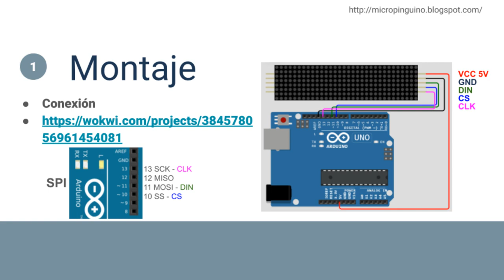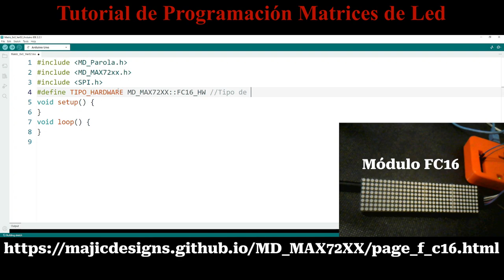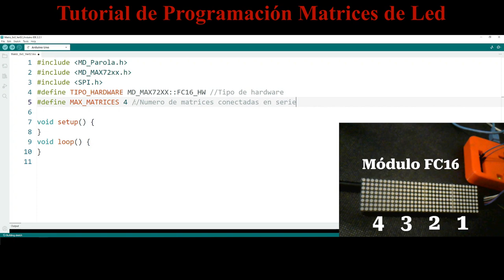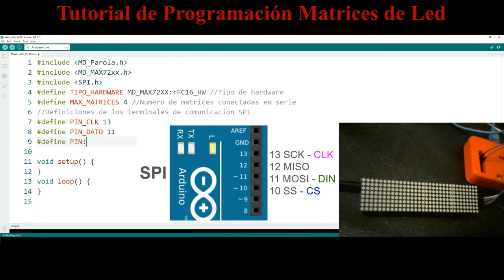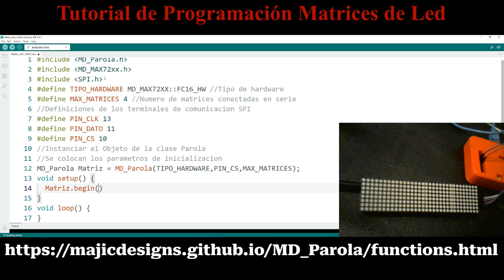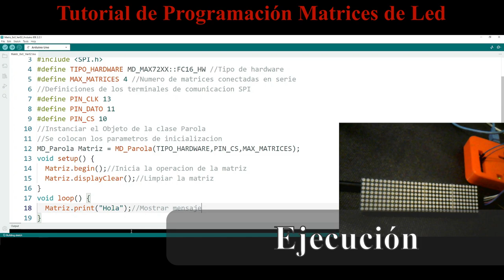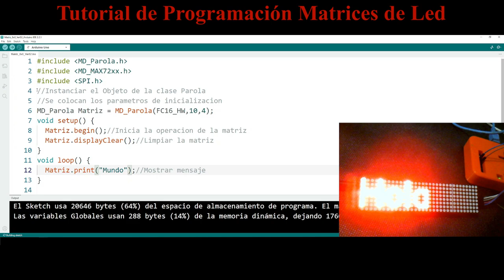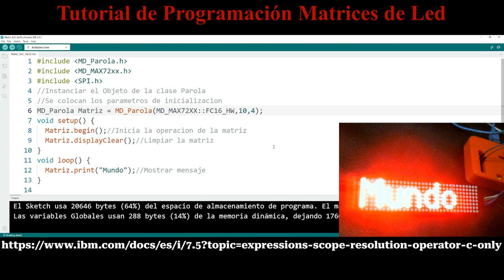Tutorial No2 Programación Matriz de Leds con la Librería MD_Parola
Se explica como se programa un ejemplo básico para mostrar un mensaje.

Operating System (Sting) de Twin Musicom tiene una licencia Atribución 4.0 de Creative Commons.